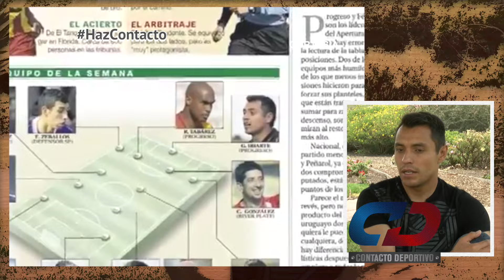Picnic con Antonio Iriarte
Pris Muñoz se fue de Picnic con el portero poblano, Toño Iriarte